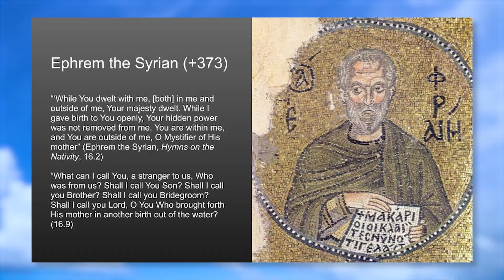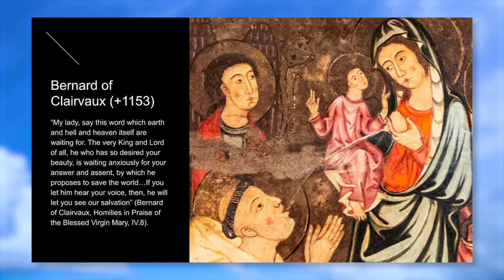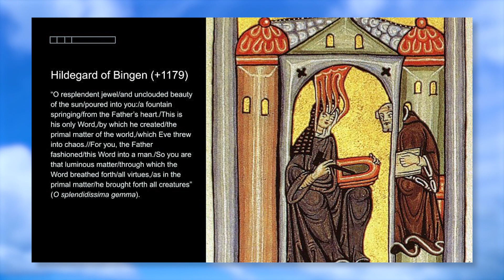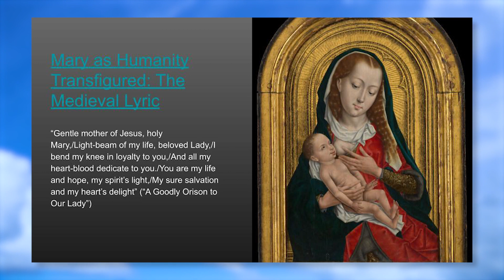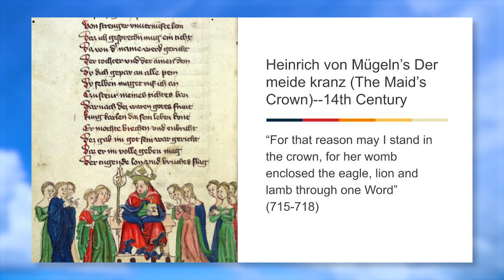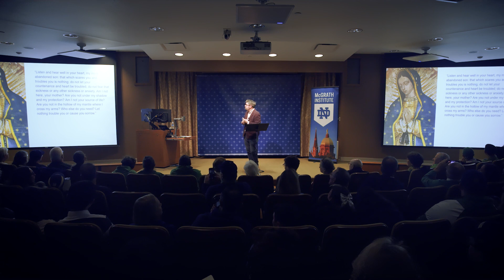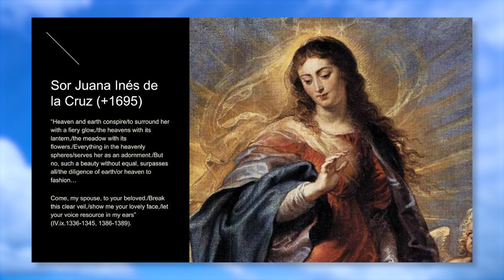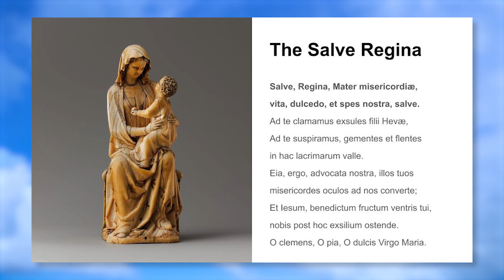Timothy O'Malley, Ph.D., "Mary: Our Life, Our Sweetness, and Our Hope."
Timothy O'Malley, Ph.D., presents "Mary: Our Life, Our Sweetness, and Our Hope." This is the fifth of six lectures in the 2023 Saturdays with the Saints series "A Season with Our Lady" at the University of Notre Dame.